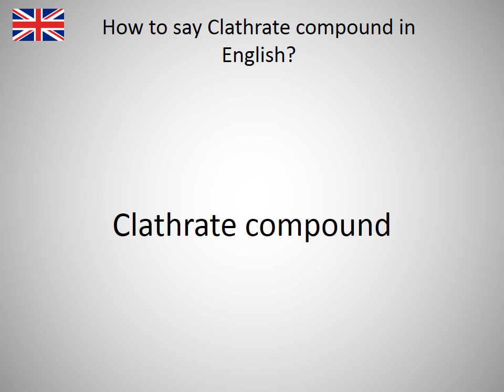How to say Clathrate compound in English?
How to say Clathrate compound in English? Learn the pronounciation Clathrate compound! How to Pronounce Clathrate compound. Expand your vocabulary, learn English words. Practice English online. Use this free pronunciation guide to practice words at a time. Learn English for free. Thank you for viewing, please like or subscribe! hoe om te sê, si të thuash, እንዴት እንደሚናገር, wie sagt man, comment dire, come dire, como dizer, как сказать, nasıl denir, cómo decir, 怎么说, πώς να το πω, hoe zeg je.